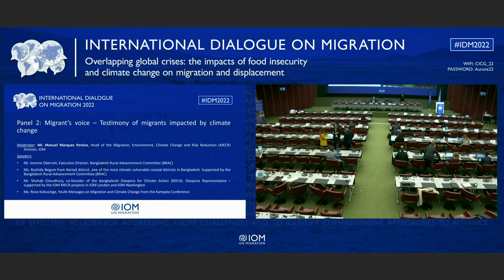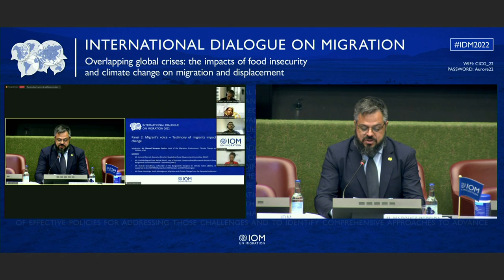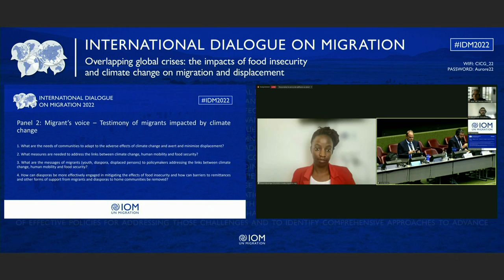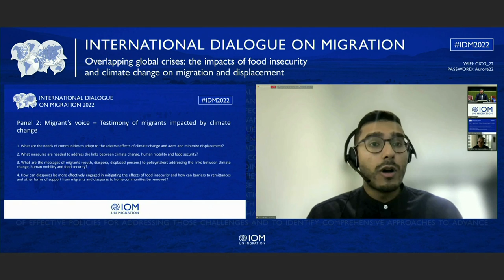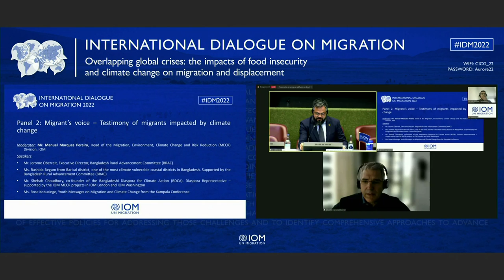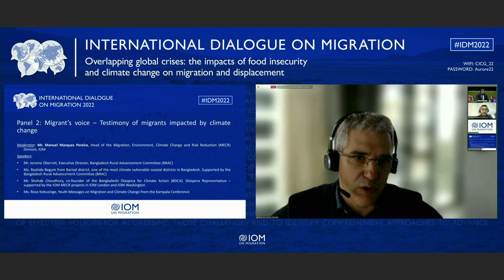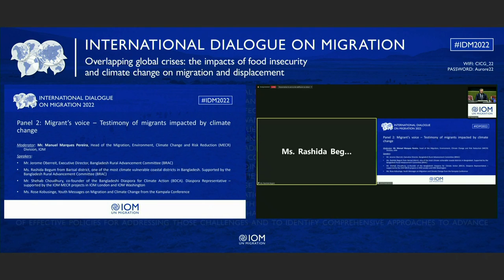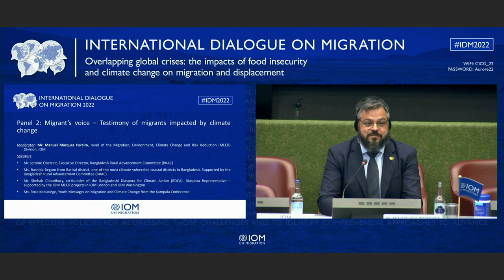IDM 2022 - Day 2 - Panel 2 (SP)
Panel 2: Migrant’s voice – testimony of a climate migrants

People who are displaced, and their hosts must be the center of effective,
inclusive, participatory, rights-based climate action. Displaced people and
migrants play a central role in defining and implementing measures to
address the nexus of climate change, human mobility and food insecurity.
They represent a diversity of experiences and perspectives that are needed
to inform effective and inclusive policy and action that leaves no one
behind and develop resilience where it is most needed. Yet the wealth of
their knowledge and capacities are rarely recognized and they should be
given more opportunities to be directly involved in policy decisions and be
represented and heard in global fora. This session provides a platform for
displaced people and migrants to share their experiences and views on
what the policymakers and practitioners need to deliver and to inspire
action.

Moderator: Mr. Manuel Marques Pereira, Head of the Migration,
Environment, Climate Change and Risk Reduction (MECR) Division, IOM

Speakers:
• Ms. Rose Kobusinge, Youth Messages on Migration and Climate
Change from the Kampala Conference
• Displaced Person – supported by Friendship NGO or by Bangladesh
Rural Advancement Committee (BRAC)
• Walter Brill- Climate Migrant – supported by International Catholic
Migration Commission (ICMC)
• Shehab Choudhury co-founder of the Bangladeshi Diaspora for
Climate Action (BDCA). Diaspora Representative – supported by the
IOM MECR projects in IOM London and IOM Washington